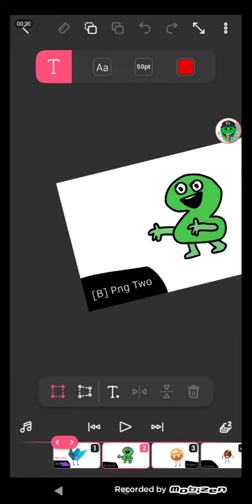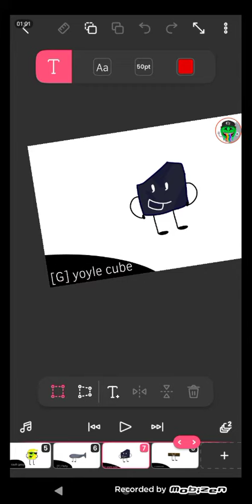The Climb Of Goiky (VOTING) you can vote thrice (3 times)